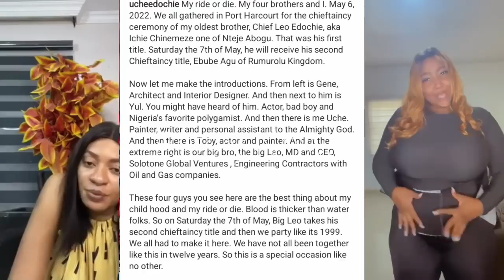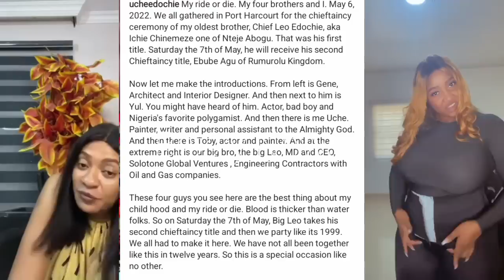Breaking~ Yul Edochie In Shóck As His Brothers Publicly Drâg Out Judy Austin Over MayEdochie Deprêss